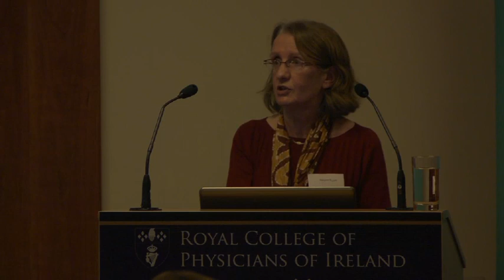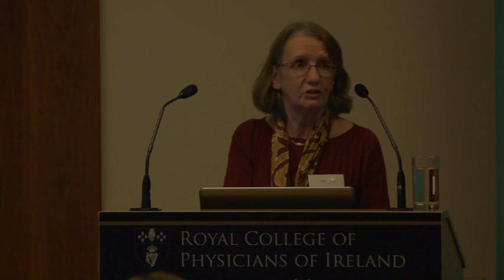Margaret Rogers, National Manager of the National Early Years Quality Support Service, "Better Start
Margaret Rogers, National Manager of the National Early Years Quality Support Service, "Better Start. Working together for children". At Start Strong Conference 'Childcare': Business or Profession? on 3rd December 2014.